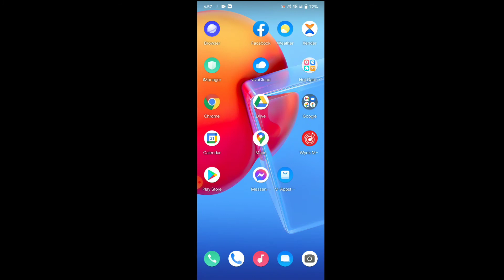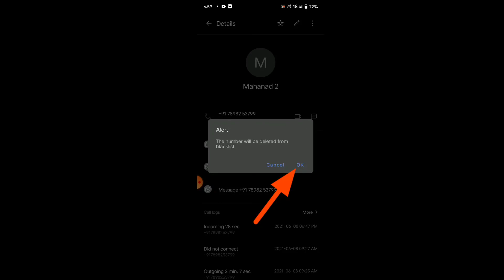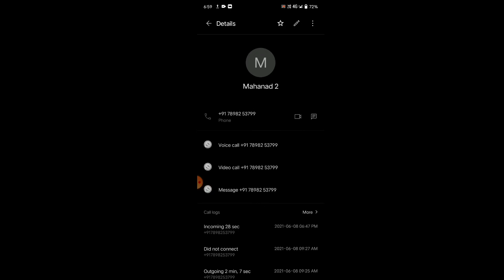vivo phone me number ko block aur unblock kaise kare। How to remove blacklist number in Vivo phone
vivo y20 me number ko blacklist me kaise kare । vivo y20 y20i me number ko blacklist se kaise nikale

Dosto maine is video par bataya hoon ki kisi bhi number ko blacklist me ya blacklist se kaise nikale

About this video :- 👇👇👇

vivo phone me number block aur unblock karne ka tarika

vivo y20 me number ko blacklist me kaise jode

vivo phone me number ko blacklist se kaise nikale

vivo y20i phone me number ko blacklist me kaise jode

vivo y20 me number ko block kaise kare

vivo y20 me number ko unblock kaise kare

vivo y20i me number ko block kaise kare

Vivo y20i me number ko unblock kaise kare

vivo y20 me number ko blacklist me kaise kare

vivo y20 me number ko blacklist se kaise nikale

vivo y20i me number ko blacklist me kaise kare

vivo y20i me number ko blacklist se kaise nikale

how to number block in vivo phone

how to number block in vivo y20

how to number block in vivo y20i

how to remove block number in vivo y20

how to remove block number in vivo y20i

how to remove block number in vivo phone

# vivophonemenumberkoblockkaisekare